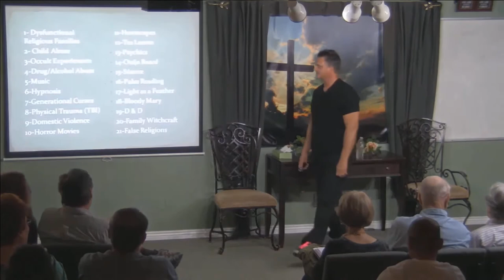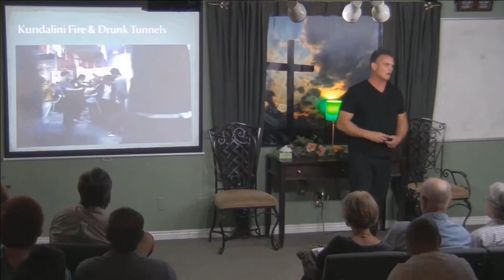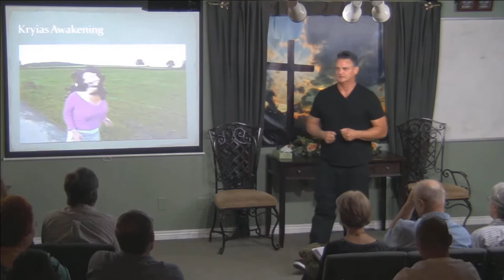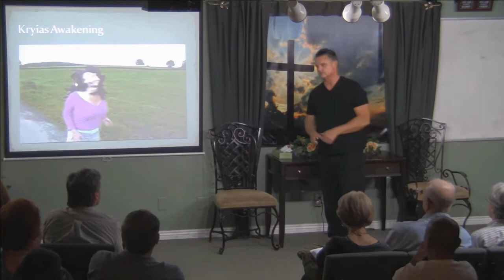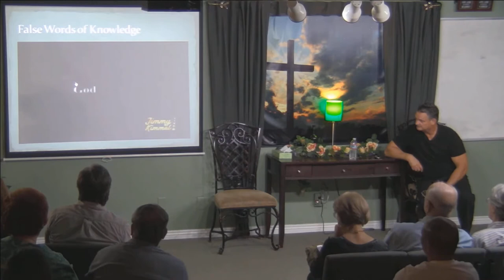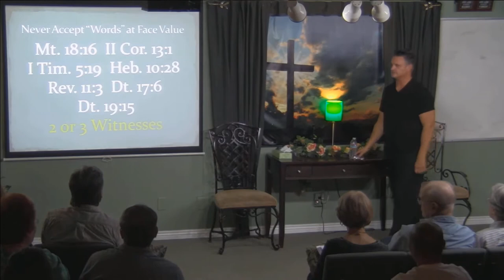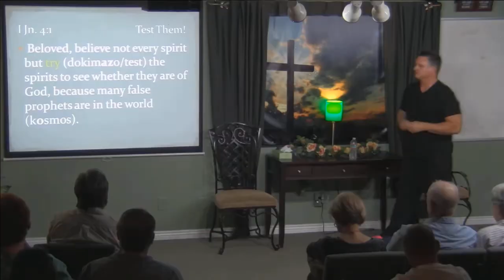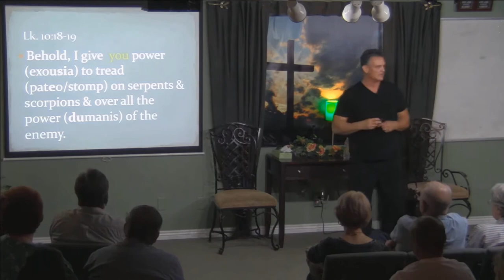Familiar Spirits! Sleep Paralysis, Witchcraft, New Age, False Religions: Do Not Be Deceived! DEEL 3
Healing and Deliverance Meetings in Phoenix and LiveStreaming Every Friday and Sunday @ 6:30 PM MST with Michael W. Smith and those who believe with signs following!

Come with your burdens! Go with Jesus love & joy!

Free Counseling for Christians
1095 E. Indian School Road, Suite 301

RADIO SHOWS:
1280 AM Monday - Friday at 7:00 AM in Phoenix!
1010 AM Monday - Friday at 7:30 AM in Arizona!